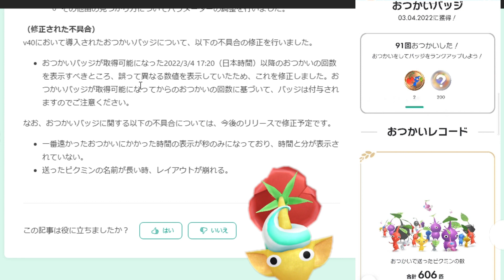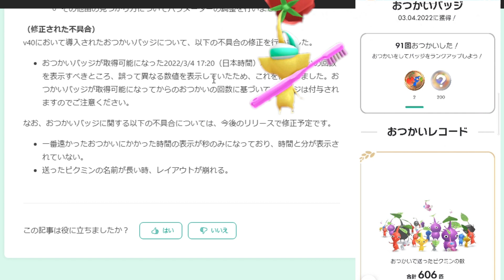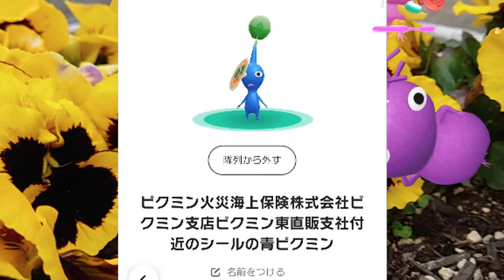Pikmin Bloom どんなに遠いおつかいも秒で帰ってきたことになってるバグ。新しいバッジは増えた「ピクミン ブルーム」ピクミンGO！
ウクライナを経由しておつかいしているうちのピクミン…
心が複雑です…07:21

ＩＤ　yamaimo_youtube

ＩＤ　yamaimotekemon